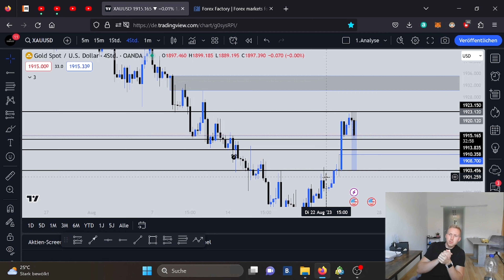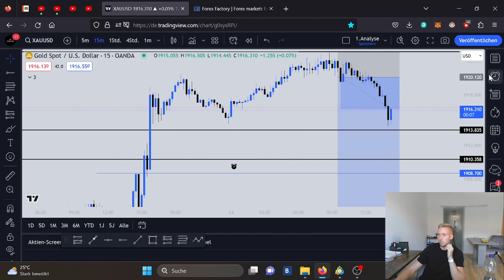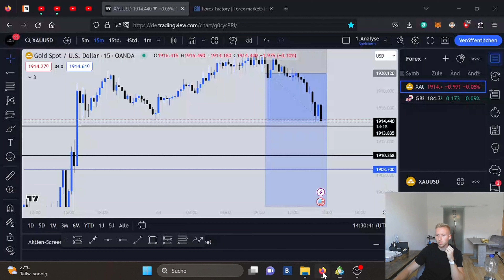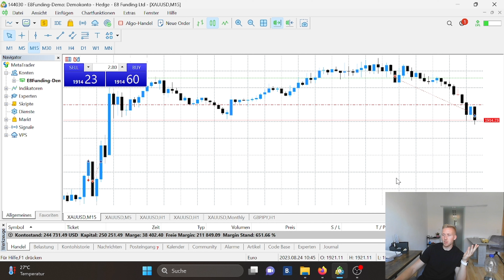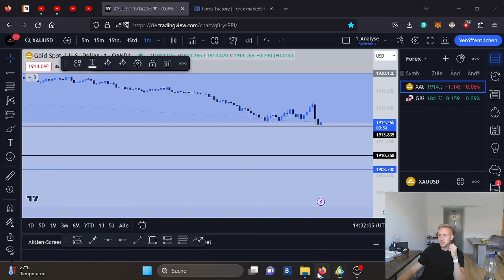12.710$ Gewinn durch Gold (XAUUSD)????!!! I News I Daytrading I Forextrading I Forex I Goldtrading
In diesem Video zeige ich dir 3 einfache Schritte, die du 1:1 umsetzen kannst, um deinem Erfolg einen Schritt näher zu kommen!

▬▬▬▬▬▬▬▬▬ !FOLGE MIR! ▬▬▬▬▬▬▬▬

Hinweis:

Keine Anlageberatung im Sinne des WpHG. Meine Videos dienen lediglich als Information und sollen keine Finanzberatung darstellen. Ich bin weder Anlageberater, noch Rechtsanwalt/Steuerberater und für die Richtigkeit der Inhalte übernehme ich keine Gewähr. Alle Aussagen in meinen Videos entsprechen meiner subjektiven Wahrnehmung. Es werden keine Garantien oder Gewinn Versprechungen ausgesprochen.